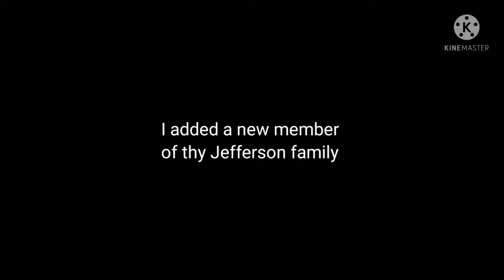I made someone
it's Mary btw